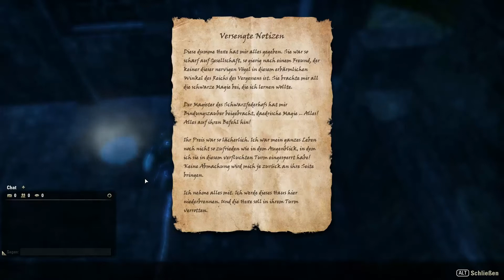THE ELDER SCROLLS ONLINE #011 - Alleine haben wir keine Schnitte [DE|HD+] | Let's Play TESO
Puplisher: Bethesda Softworks
Entwickler: ZeniMax Online Studios
Gerne: MMORPG